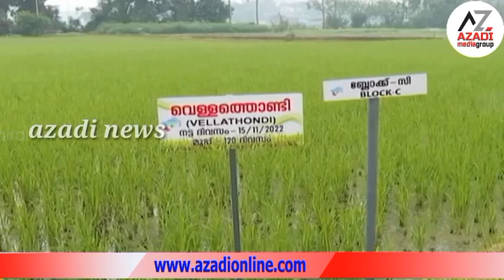azadi news night Edition